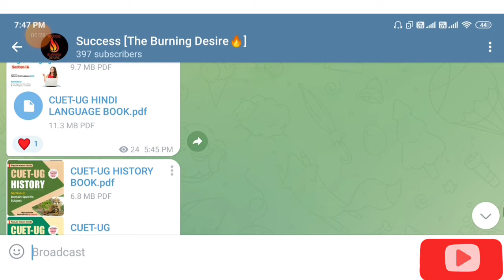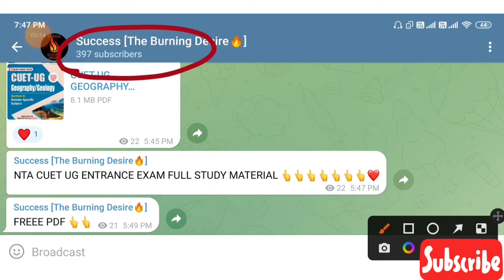Best Study Material For NTA CUET 2022 B.A,B.sc,B.com |Delhi University, Allahabad University,BHU,etc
in this video we are providing full PDF of cuet exam 2022 to the student for their preparation.